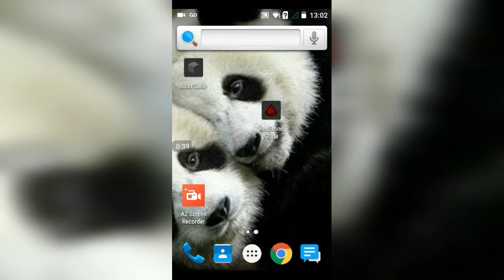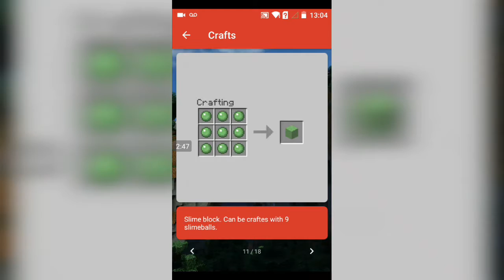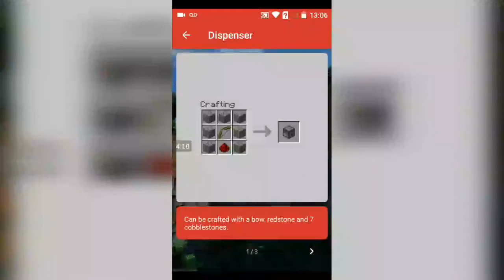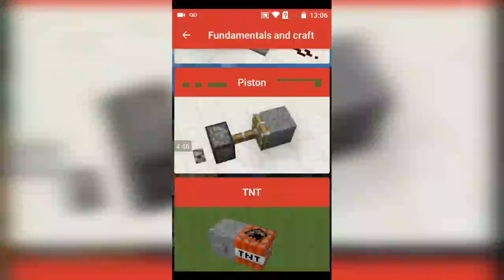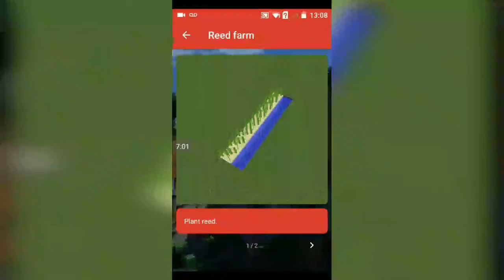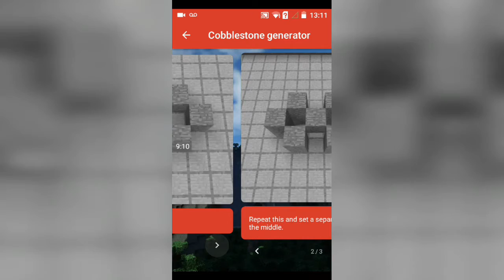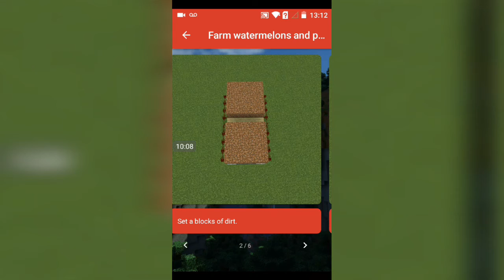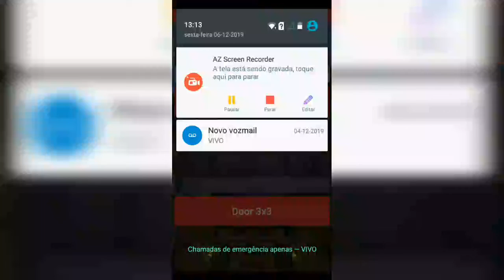Melhor App de Redstone